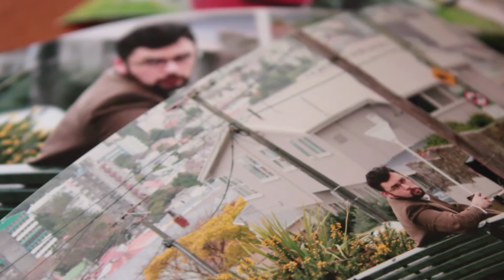Dirty Laundry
ICW's 2011 48 Hours Entry.

"Something is happening to Bobby Young's socks..."

Prop / Character / Dialogue / Tech Aspect:
Bent Wire / Bobby Young, Former Bully / "What have you got?" / Freeze Frame Ending

2011 Team: Chris Tse, Andy James, Sarah-Rose Burke, Dawa Devereux, Craig Burke, Rajeev Mishra

Thanks to all those that voted for us in the heats (2nd place for our heat) and to all those that keep encouraging us every year! Thanks!